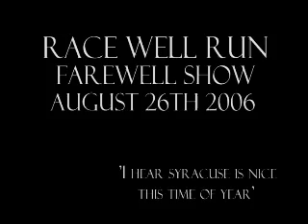Race Well Run - I Hear Syracuse Is Nice This Time Of Year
Race Well Run performing 'I Hear Syracuse Is Nice This Time Of Year' at their farewell show, August 26th, 2006, at the Guelph Youth Music Centre. Filming by Britt Valeriote, Jesse Porcellato, and Colin Parrish. Editing by Chris Taylor.